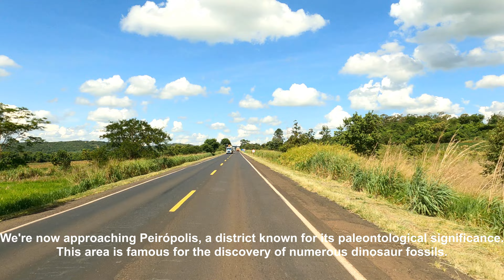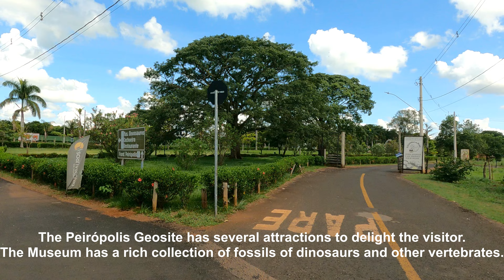Driving Peirópolis Brazil 🇧🇷 | From Uberaba to Peirópolis 4K Scenic Drive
Today we are driving to Peirópolis.
Peirópolis is a rural district located in Uberaba, Brazil. The site is known for its significant paleontological discoveries, particularly the abundant fossil deposits dating back to the Late Cretaceous period. These fossils were first uncovered in the mid-1940s during infrastructure-related activities in the vicinity. In the early 20th century, Peirópolis served as a limestone producer.

Sit back and enjoy this scenic drive.

A